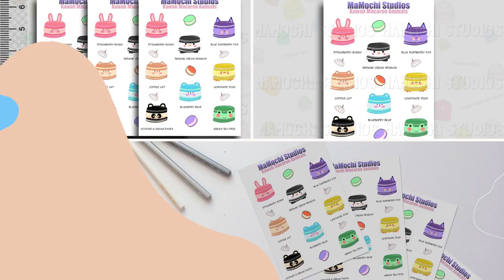mamochistudios stickersheet handmade kawaii stickers short shorts shortsfeed shortsvideo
Sticker Sheet - Assorted Kawaii Animal Macarons - Great for: Planner Stickers, Cute French Macarons, Bujo Party Favors, Stocking Stuffers, Back To School, Christmas Crafts, University Notebooks, Friends Forever Cards... Or anything else you would like to stick!

Visit us:  mamochistudios.carrd.co